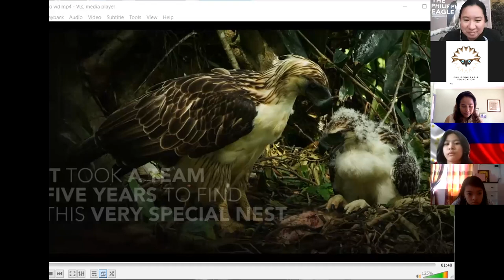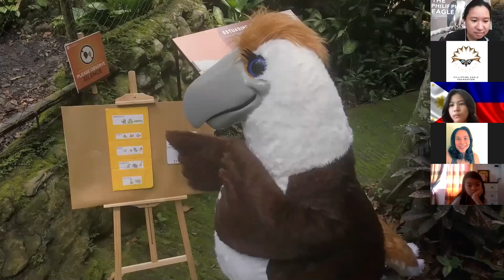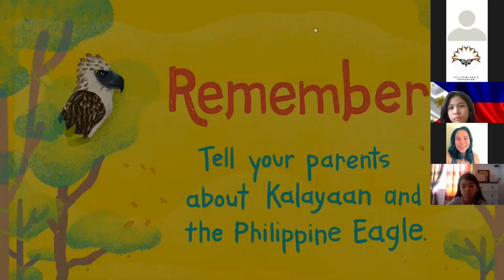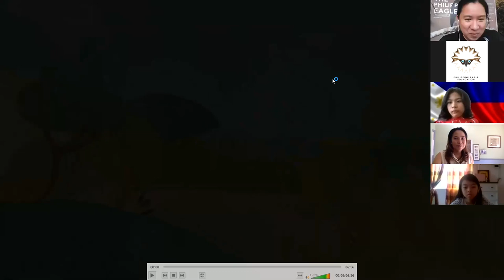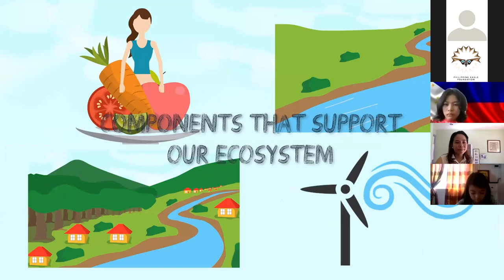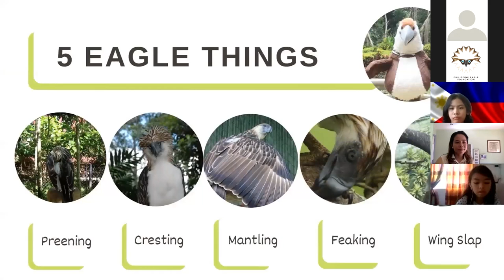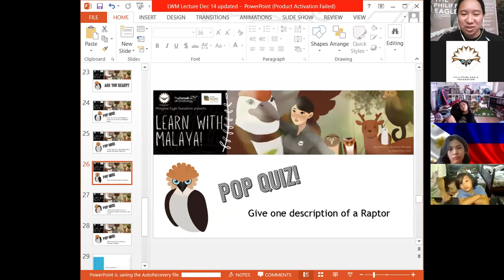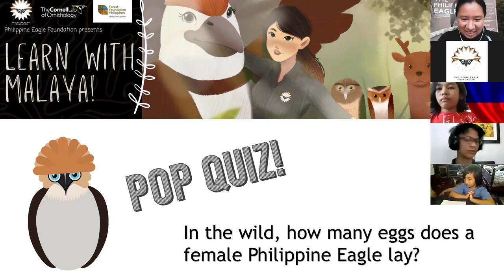Learn with Malaya: in partnership with Philippine Eagle Foundation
Forest School Philippines partnered with the Philippine Eagle Foundation to bring you "Learn with Malaya" --an interactive learning experience.

In this online classroom, you'll watch

 documentary following a Philippine eagle’s story in the wild and her journey from egg to fledgling

animated story-telling of the book “An Eagle’s Feather”

Philippine eagle meet and greet, with lecture on raptor behaviors

lecture on ecosystems

Question and Answer/ Pop quiz